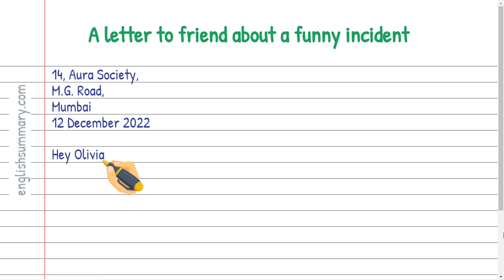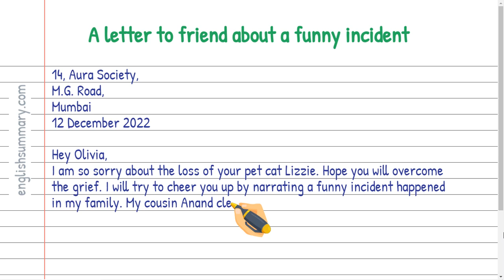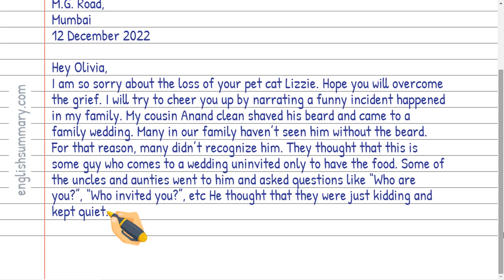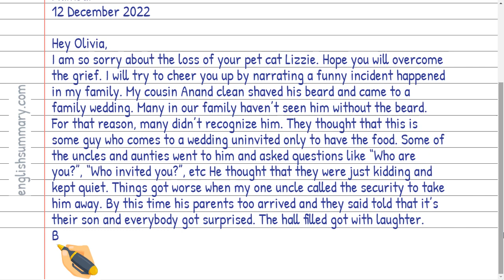Write A letter to friend about a funny incident in English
In this video, we will show you how to Write A letter to friend about a funny incident in English